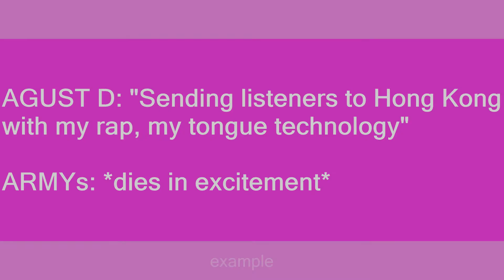tongue technology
Slang flashcards: